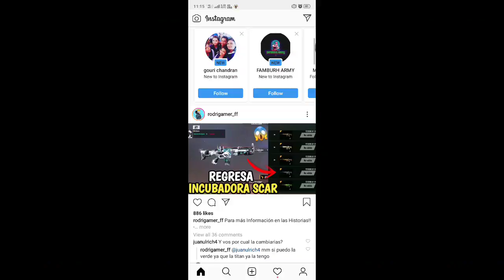Upcoming Updates in Freefire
Free fire is the world's No.1 battleroyal game in mobile platform . That so IAM playing this game and also this game is the top grossing game

So gays my Instagram ID IS :dynoradna